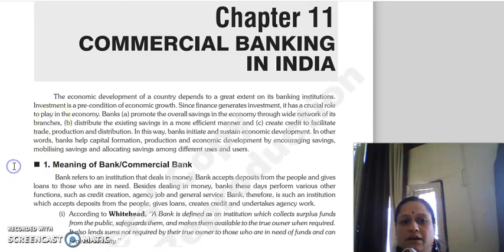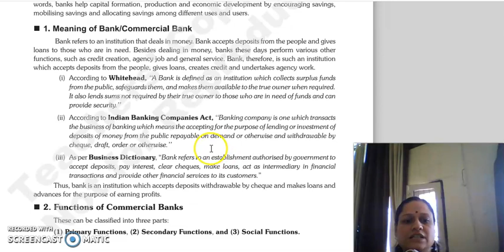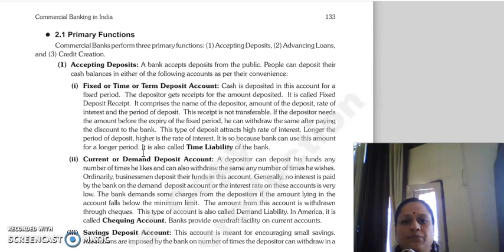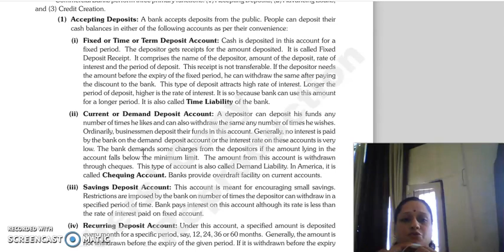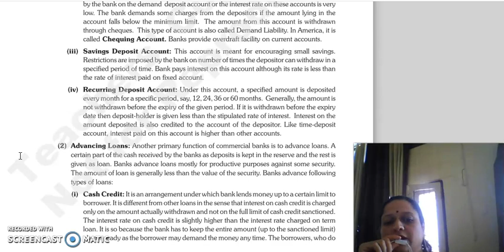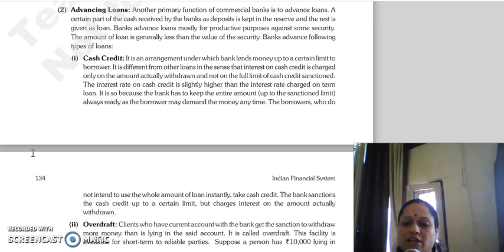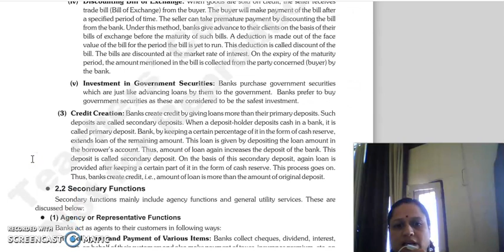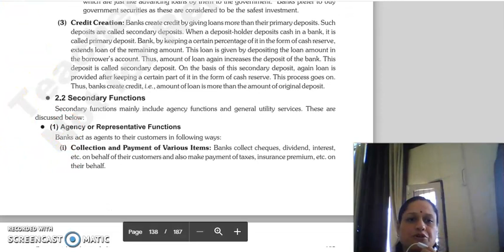IFS LECTURE, CHAPTER 11 COMMERCIAL BANKS LECTURE 1.